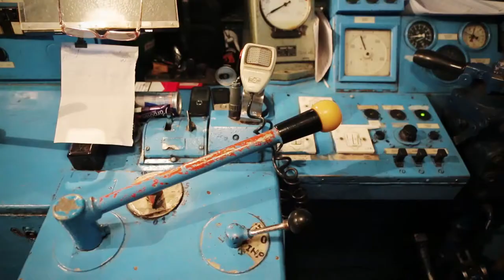Making Of “Exodus To Shanghai” Day Eight | FashionTV FTVFilms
Don’t miss your chance to watch it!

WORLD - As “Exodus to Shanghai” is getting ready to be released to the world, follow what’s happening on set as the crew films!  “Exodus to Shanghai is an action/adventure love story drawn from the incredible true story of Dr. Ho, the Chinese Consul in Vienna at the time, known today as the Chinese Schindler. Fannia, a Jewish violin student from New York falls in love with Dr. Ho’s nephew, Bruce and together they must escape from Vienna as the Gestapo chases them to retrieve a cherished painting of Hitler’s dog.

FashionTV goes on set of Day 8 of film "Exodus to Shanghai" to speak to Jahni Raz who plays Rivka and Srulik Pniel who plays Moshe in the film. See what they have to say about the scene they are shooting right here!